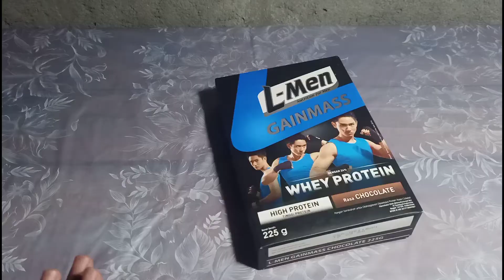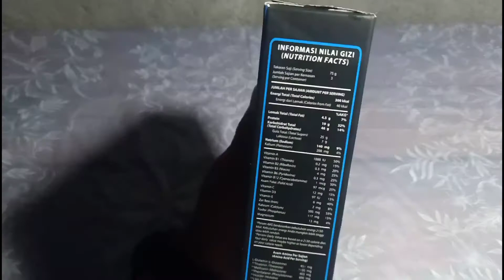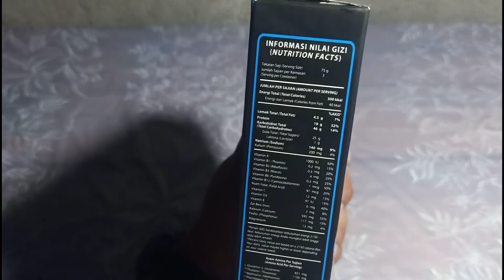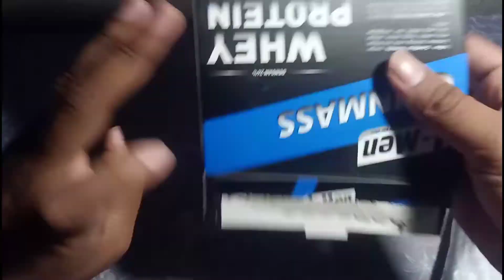Sebelum Beli Susu L MEN Tonton Ini Dulu || Unboxing Susu L MEN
Halo gaes!
Buat yang mau gym atau mau mulai gym dab mencari susu untuk nutrisi tambahan. Aku saranin nih susu LMEN yang Gain Mass Whey Protein. Biar olahraga kalian lebih maksimal dalam membentuk massa otot kalian. Jadi toton dulu ya

Mampir ke Unboxing Kent Protein ya lur, alternatif protein murah meriah